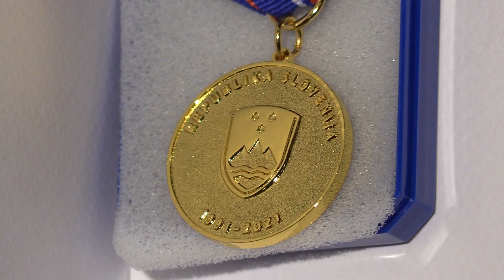Medalje za vojne veterane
NOVO MESTO - V novomeškem Kulturnem centru Janeza Trdine so podelili medalje veteranom vojne za Slovenijo z območja Dolenjske, in sicer za njihovo požrtvovalnost v teh ključnih dogodkih za samostojno Slovenijo, ki so se odvili pred tridesetimi leti.